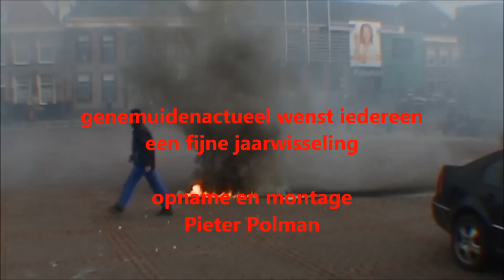carbidschieten op het Havenplein in Genemuiden 31 12 2013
carbidschieten op het Havenplein 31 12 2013